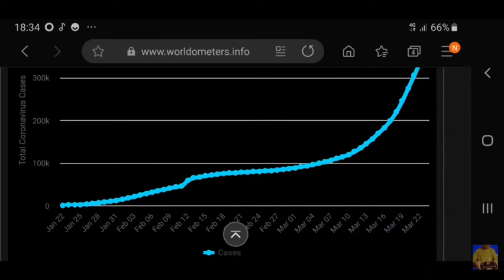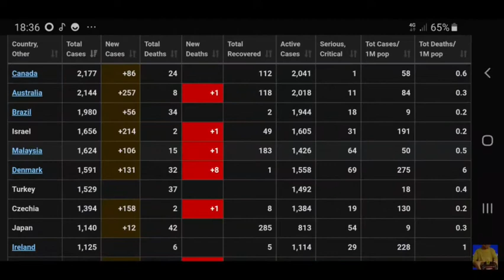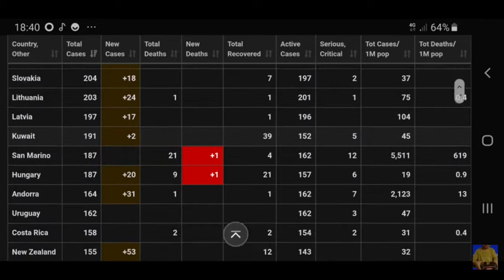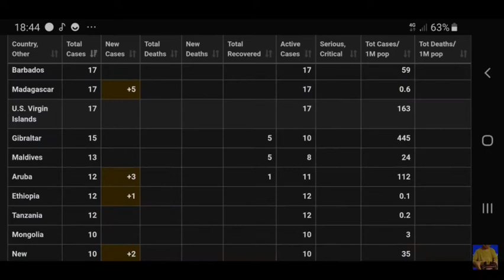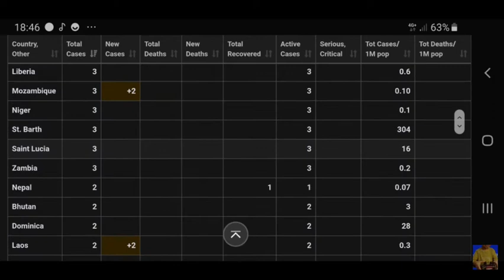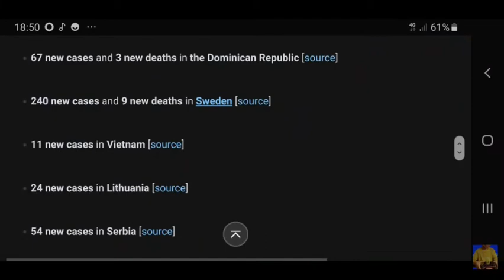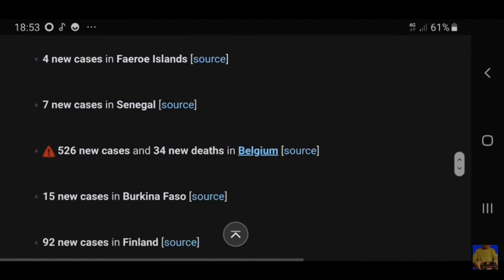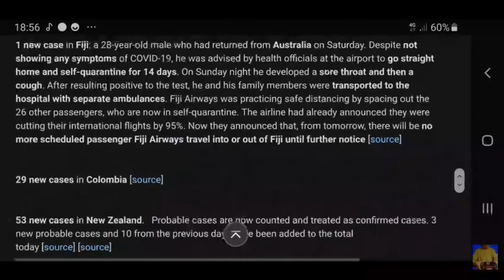COVID-19 Confirmed Cases and Deaths by Country, Territory, or Conveyance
COVID-19 Coronavirus Confirmed Cases and Deaths by Country, Territory, or Conveyance
Stay Safe and  Don't Panic😷

Source: Worldometers